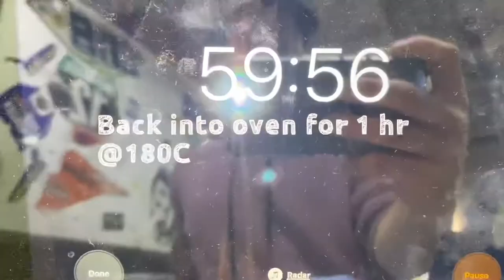MICRO SLICK DRY FILM LUBRICANT COATING ( Oven Cure ) Cerakote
A short video of how we apply micro slick dry film coatings to the skirts of pistons

These are VHM KTM 85 pistons